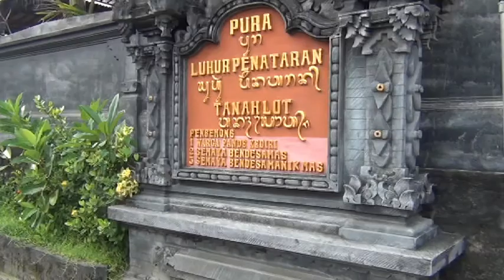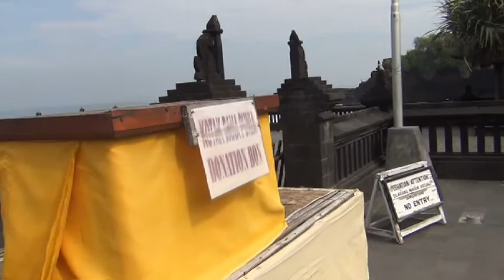Bali Indonesia Ep4_Monkey climb on our shoulder